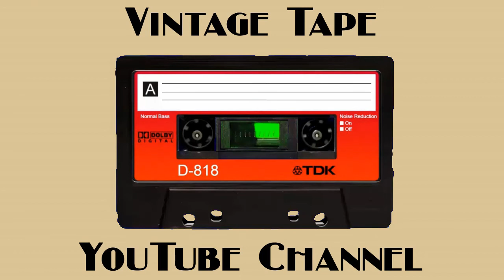Tom Hades - DTMIX 189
You might also enjoy this Video